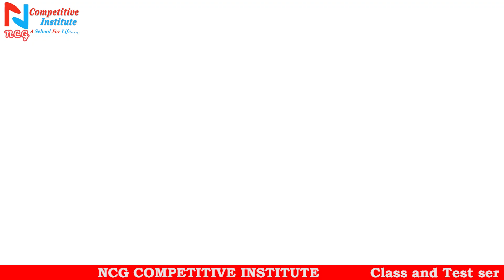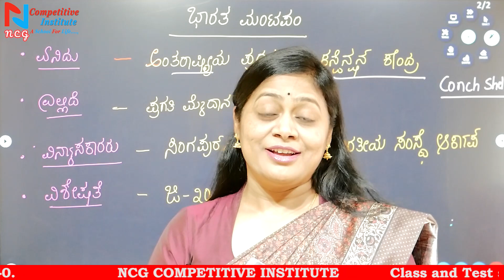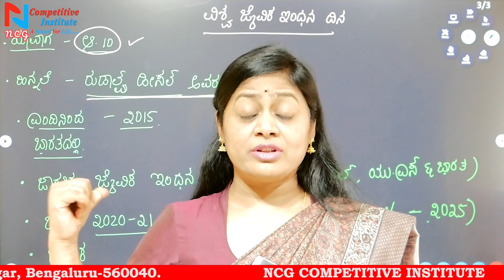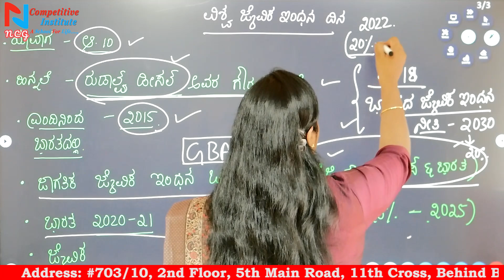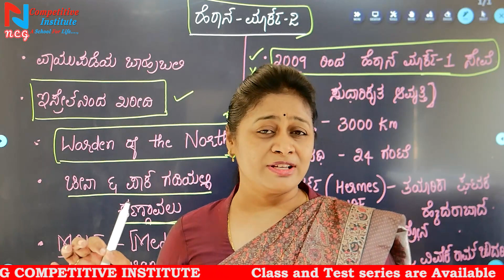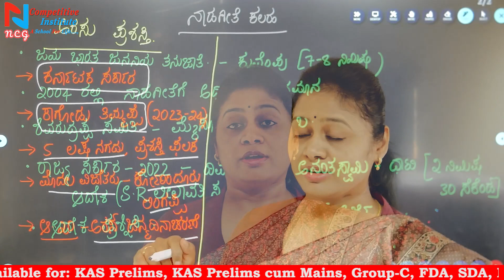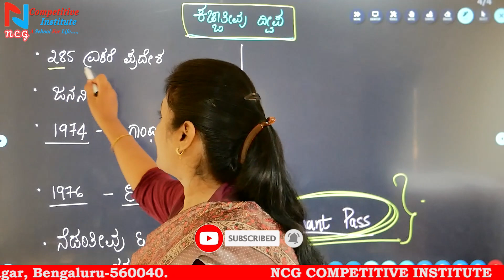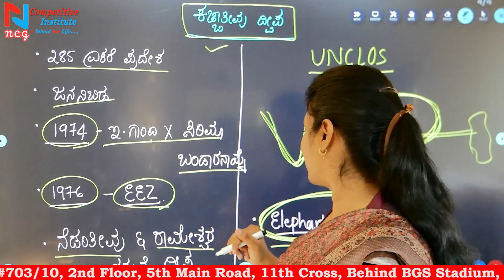AUGUST- 2023 | CURRENT AFFAIRS |PART - 37 BY SARITHA.H.P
Useful for
 1. Free current affairs PDF Daily and monthly in both language and GK, Current affairs MCQ . click👇

4. Instagram